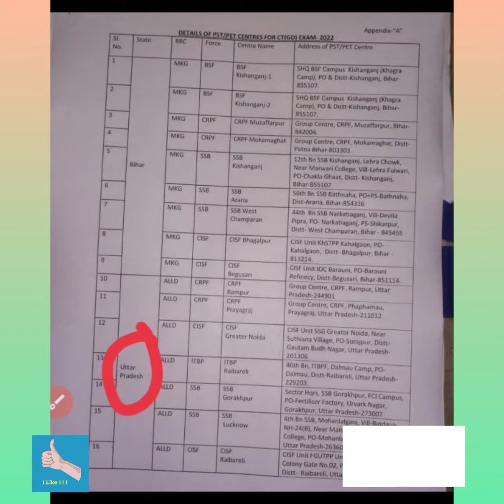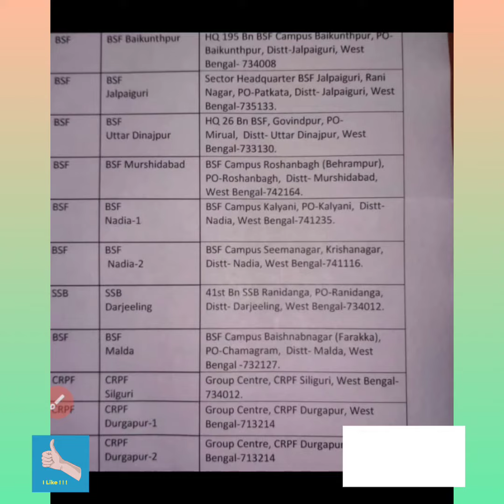SSC GD 2022 PHYSICAL center list जारी|| जल्दी देखो